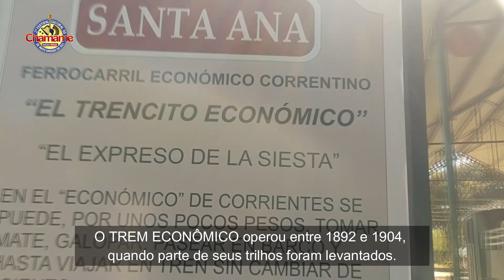Sebastián y Joaquín Cabrera - participação no 2º Festival Cultural do Chamamé de MS, Brasil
Conjunto Sebastián y Joaquín Cabrera

O Grupo é formado por Sebastián Cabrera de 14 anos, Joaquín Cabrera de 8 anos e Alfredo Cabrera (pai).
Sebastián Cabrera toca acordeão desde os 4 anos de idade, sua primeira atuação foi em um desfile tradicionalista de cavaleiros e carroças no marco das festas da padroeira da querida cidade Santa Ana de los Guácaras em  2011, de lá eles continuam participando ativamente de diversos eventos em defesa da cultura e da tradição correntina.
Participaram também em eventos tradicionais de várias cidades da Província de Corrientes em diferentes cenários, como:
• Vila de San Cosme: bailes no âmbito do Festival Nacional de Chamamé (janeiro 2016).
• Santa Ana de los Guácaras: danças no âmbito do Festival Nacional de Chamamé (janeiro de 2017).
• Festival do Santo Padroeiro de San Antonio, cidade de Mburucuya (junho 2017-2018).
• Município de Itatí: festa religiosa dos três municípios (abril 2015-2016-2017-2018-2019).
• Cidade de San Luis del Palmar: festa da cidade (agosto 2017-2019).
• Concurso Tekotalento: programa desenvolvido para encontrar novos valores. onde foram vencedores da categoria infantil em 2018, permitindo a eles de chegarem ao maior palco que temos em Corrientes “Festival Nacional de Chamamé”.
• Participação em vários eventos da peña virtual de chamamé 2.0 “sembrando chamamé” (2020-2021).
• Show virtual ao vivo realizado de abril de 2020 até os dias de hoje no Facebook de Sebastián Joaquín Cabrera todos os domingos.
• Concurso para o primeiro festival virtual do chamamé organizado pelo produtor Abel Villarreal de Entre Ríos com o reconhecimento do primeiro lugar no concurso.
• Participação na Festa Provincial da Manga realizada em Santa Ana de los Guácaras desde (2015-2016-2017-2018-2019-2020).